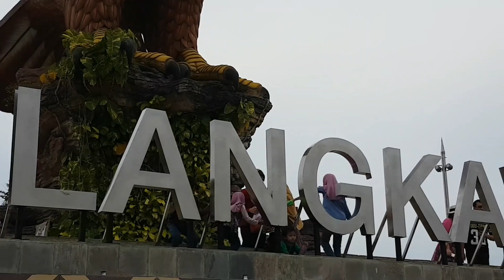Langkawi - Tag 3 + 4 - Von Eagle Square bis Fox Hill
Am 3. Tag haben wir mal wieder nur relaxed und Tiere beobachtet.
Der 4. Tag startete mit einem Besuch des Eagles Square und führte und dann quer über die Insel zur Südlichen Hotelregion.
Dort angekommen waren wir erstmal am Strand. Anschließend kurz am Supermarkt einen kleinen Einkauf gemacht und weiter zur Hotelstraße. Dort sahen wir einige Hotels die uns durch das Reisebüro angeboten wurden oder wir selbst im Internet fanden.
Entsprechend stellten wir fest, dass wir mit unserer Unterkunft doch wesentlich besser lagen um die Einwohner und deren Leben kennenzulernen.
Am Abend ging es dann zum Fox Hill :
Fox Hill fanden wir über airbnb im Internet. Sie haben ein wunderschönes Baumhaus, welches leider nicht über unsere gesamte Aufenthaltszeit verfügbar war.
Durch den sehr netten Facebook-Kontakt zu der Familie denen Fox Hill gehört, haben wir unerwartet tolle Hilfe bei unserem Internetproblem am Anfang erhalten.
Sie boten uns an, Touren zu buchen und dort zum Dinner kommen zu können.
Also buchten wir ein Dinner und 2 Touren dort.
Wir wurden so super nett und herzlich empfangen und haben sehr viele Antworten auf unsere nicht aufzuhören scheinenden Fragen bekommen. Sie erzählten uns viel über Langkawi und was wir hier machen können.
Fazit : Wir waren so begeistert und können euch dieses kleine familiär geführte Resort nur Empfehlen !
Wenn Ihr einen Kontakt wollt um dort einmal einen Urlaub direkt am Dschungel verbringen wollt, schreibt uns einfach an !
Fox Hill bekommt von uns : !